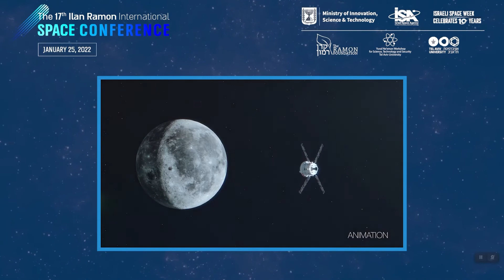NASA Chief Highlights AstroRad Vest and International Radiation Study on Artemis I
NASA Administrator Senator Bill Nelson identifies the AstroRad radation vest as a key payload onboard Artemis I and as an important contribution of Israel to the radiation safety of astronauts. The international maanequin study (MARE) to determine radiation threats in deep space is described.